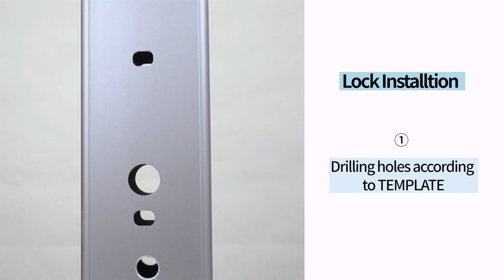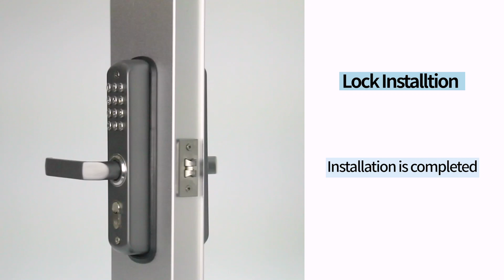MUTEX MX230G-D Lock Installation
MUTEX Mechanical Keyless Lock MX230G-D with Double Keypad & Mechanic Key Entry both Inside & Outside. This video shows how to install the lock